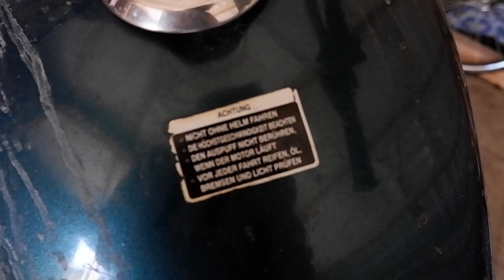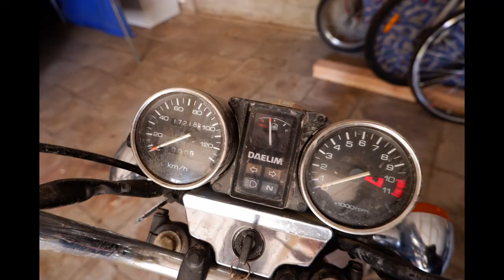Daelim VC 125 za 850pln - 1/2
Nic nie było bo coś mnie pokręciło i kupiłem padlinę za 850 polskich złotych.
Endżoj :]

Muzyka:
ReBONE - Sussy Baka (Loop Friendly)
ReBONE - Baby Moth (Loop Friendly)
DSaF Dave Theme Remake

Jakby ktoś chciał pomóc w rozwoju kanału to zapraszam do kliknięcia w link pod spodem ;)